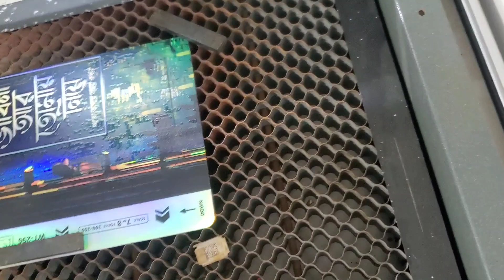Realme 7 Pro Customisation in Bangladesh 2023